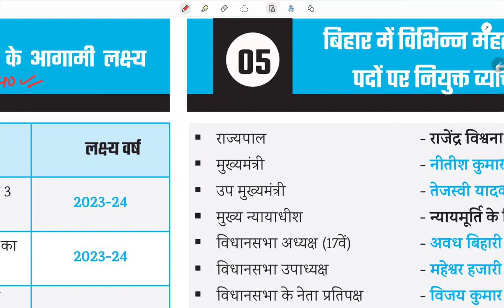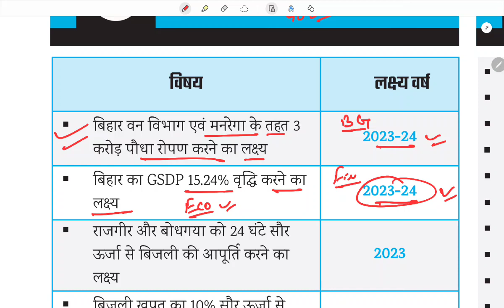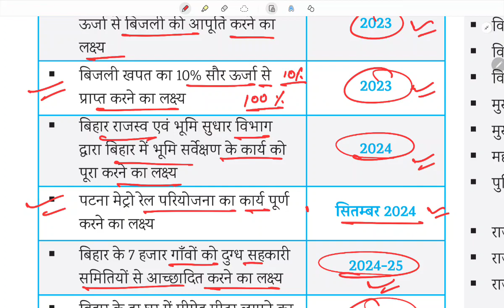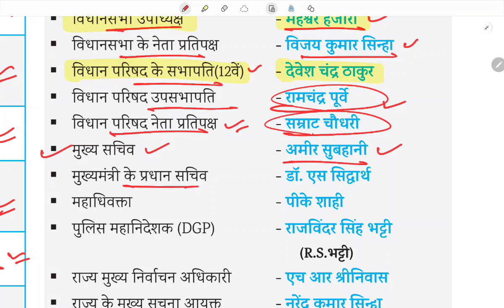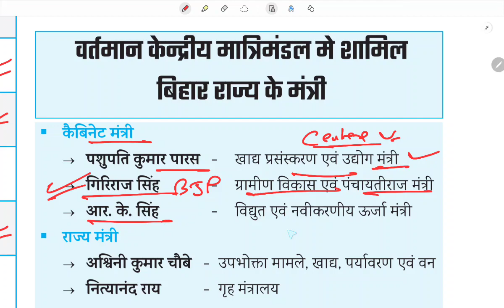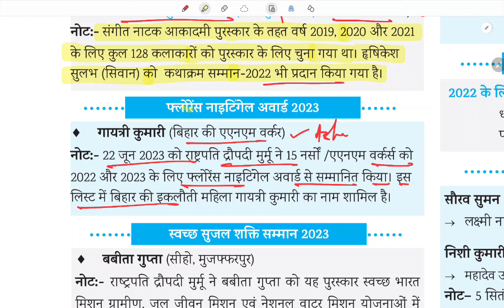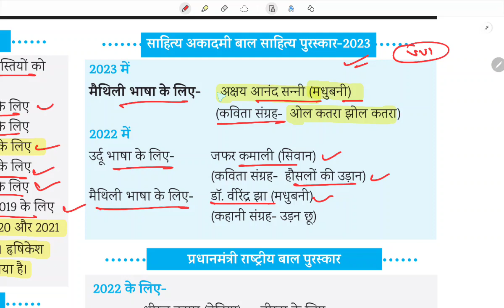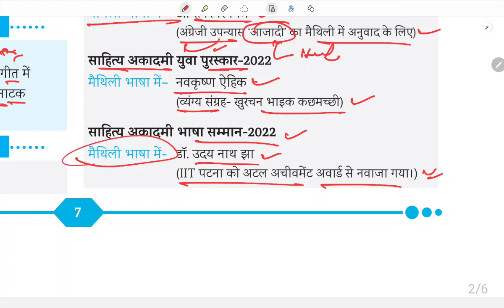BIHAR SPECIAL | आगामी लक्ष्य, महत्वपूर्ण नियुक्तियां एवं पुरस्कार Oneliner | 69th BPSC 2023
69th bpsc practice set
the platform 69th bpsc practice set
edu teria
69th bpsc edu teria practice set
69th bpsc vacancy kab ayegi
69th bpsc new vacancy update
69th bpsc notification date
69th bpsc Practice set